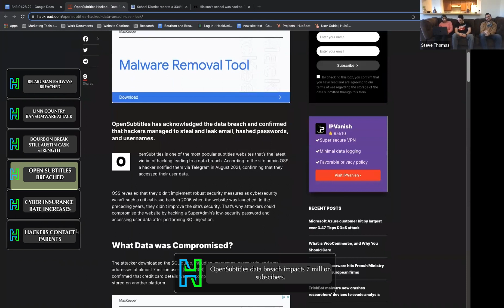OpenSubtitles admits data breach of 7 million users.